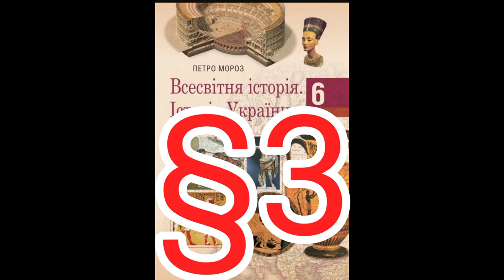Параграф 3"Предки людини. Хто вони?"//Шкільна програма 6 клас.